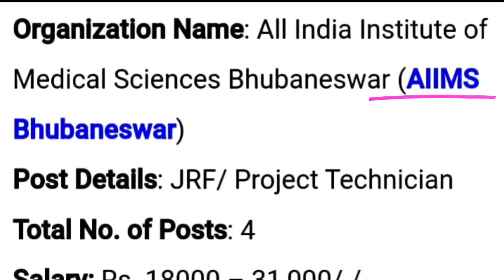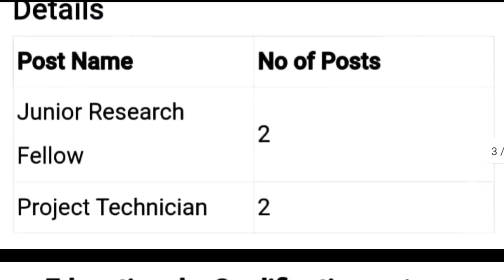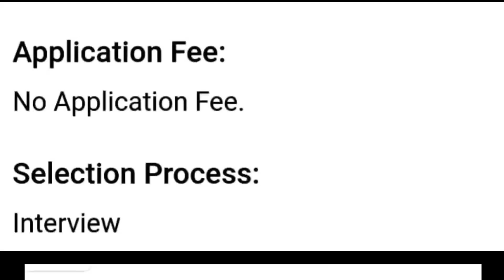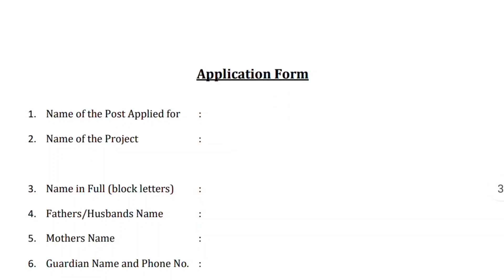AIIMS RECUIRMENT 2023//ଆସିଗଲା ଭୁବନେଶ୍ୱର AIIMS ରେ ନିଯୁକ୍ତି//aiims new recuirment 2023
AIIMS Bhubaneswar recuirment 2023//bhubaneswar aiims new vacancy//odisha government job

for more vedios you can go through this link.

Topic converted;

1. AIIMS Bhubaneswar recuirment 2023
2.AIIMS new  vacancy
3.AIIMS odisha recuirment
4.bhubaneswar aiims vacancy 2023
4.AIIMS Bhubaneswar vacancy
5.AIIMS job
6.BBSR AIIMS VACANCY
7.AIIMS MEDICAL recruitment 2023
8.primery teacher recruitment 2023
9.tata power job 2022
10.adhar card job recruitment
11.government job 2022
12.private job
, Clerk job,SBI recruitment, railway recruitment 2022, railway station master recruitment, railway nijukti, banking job in odisha,
Free job alert 2022, village level job 2022,Vlw recruitment,tata power plant job, rourkela steel plant nijukti,water department job,ssc recruitment,ssc exam